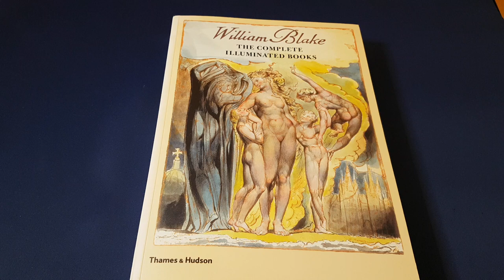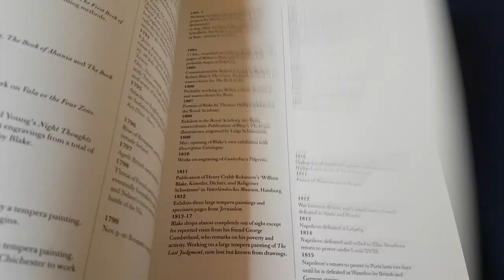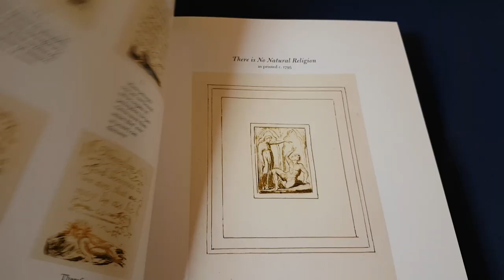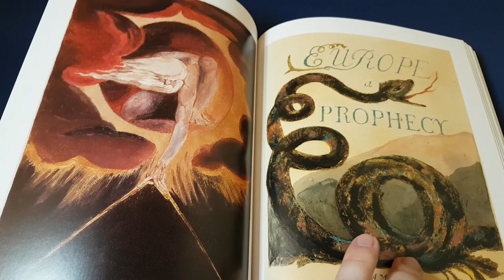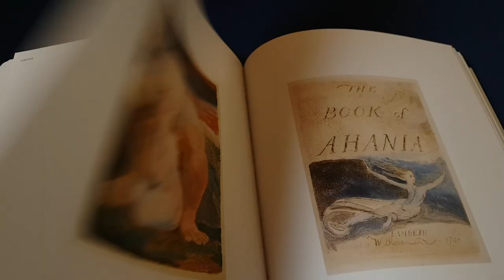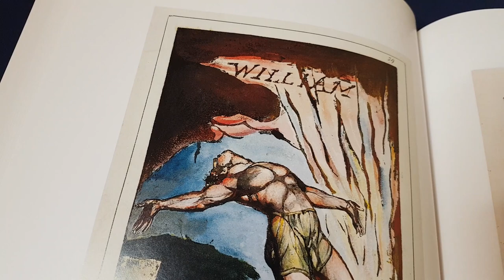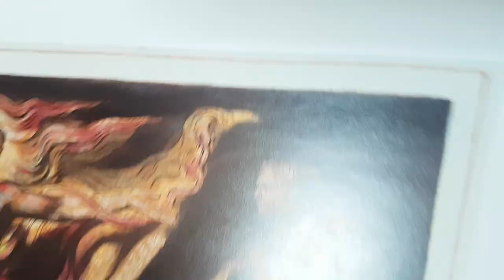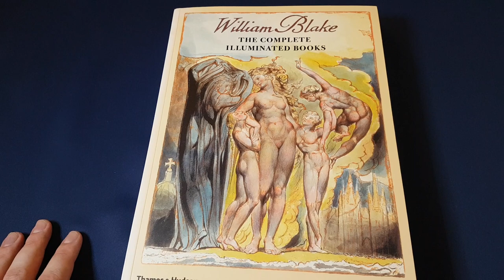William Blake: The Complete Illuminated Books - Beautiful Book Review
My review of William Blake The Complete Illuminated Books published by Thames and Hudson.

See it on Amazon.co.uk
See it on Amazon.com